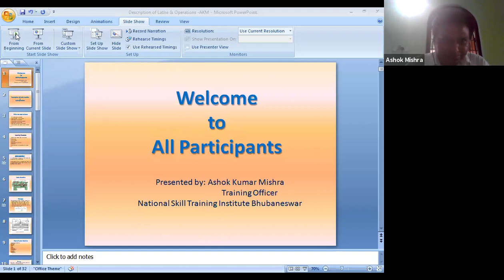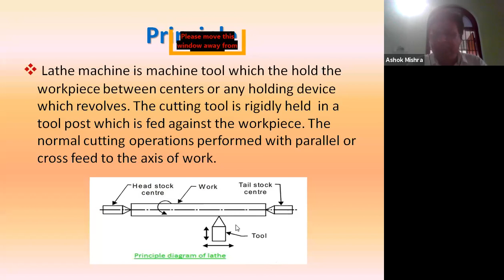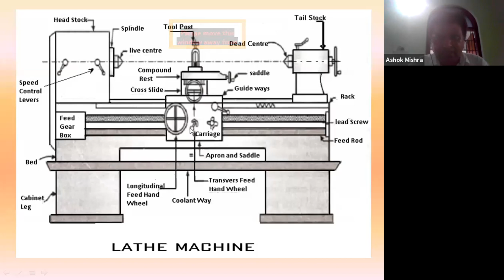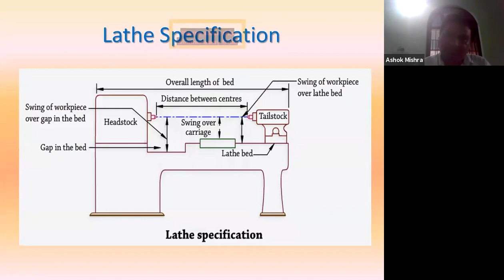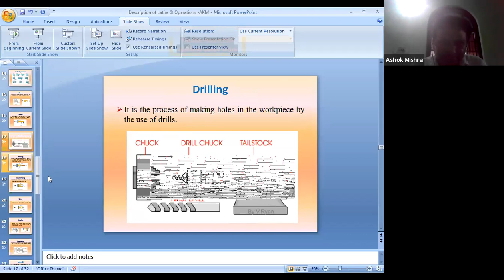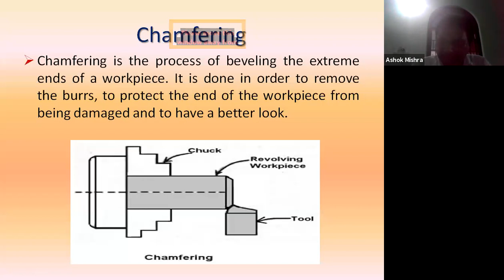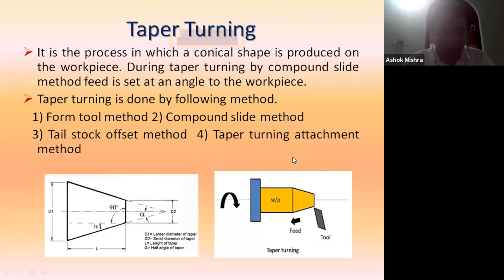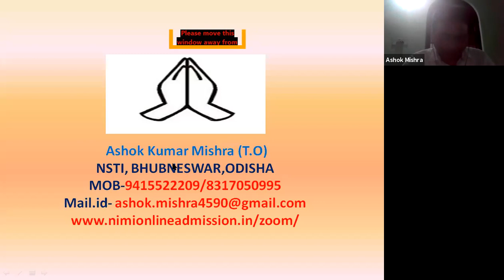973 8046 8078Theory Lathe Machine description and operations Hindi & English By Ashok Kumar Mishra